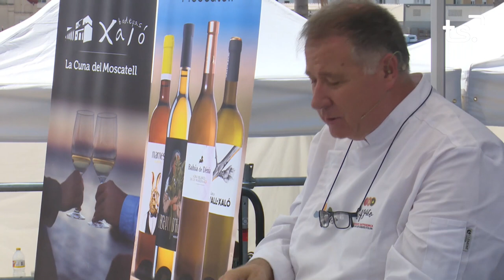SHOWCOOKING PEPE COTAINA